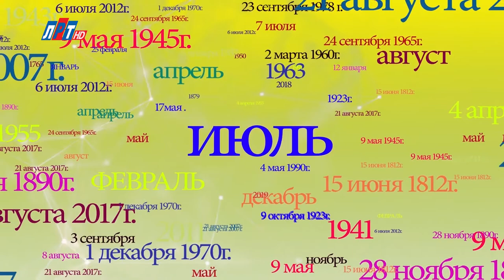"Дата" - 23 июля